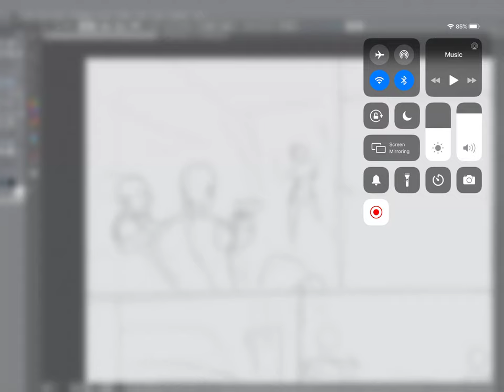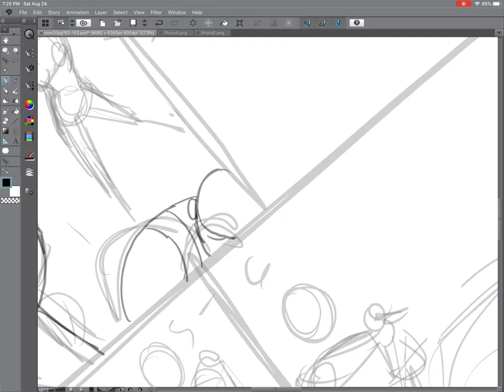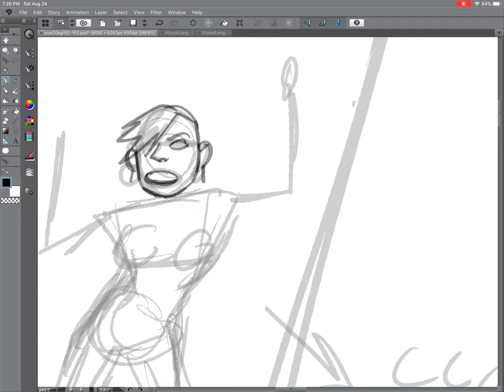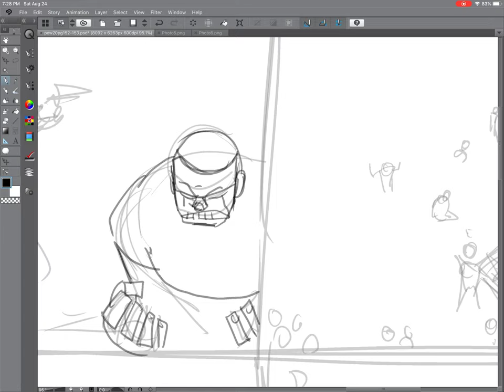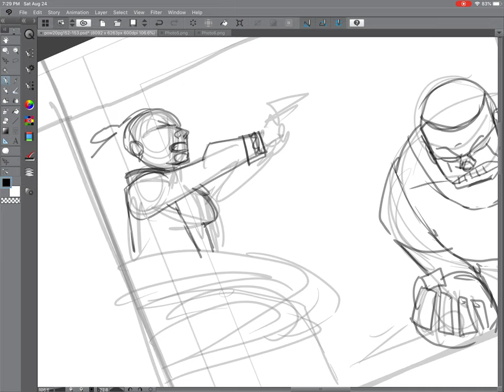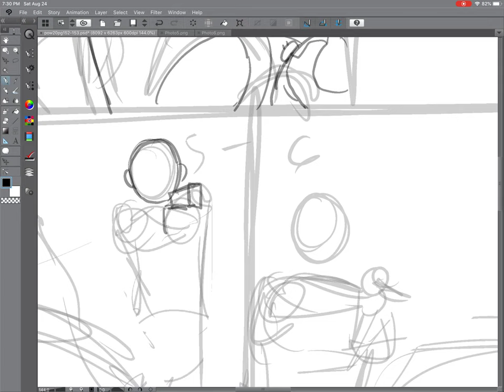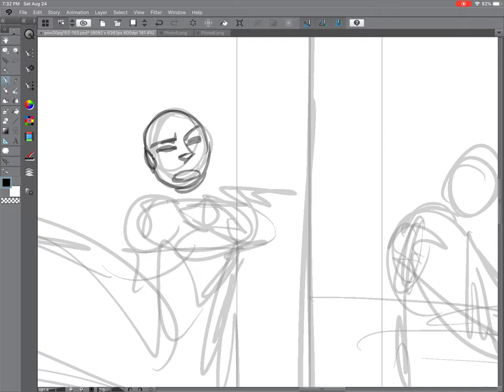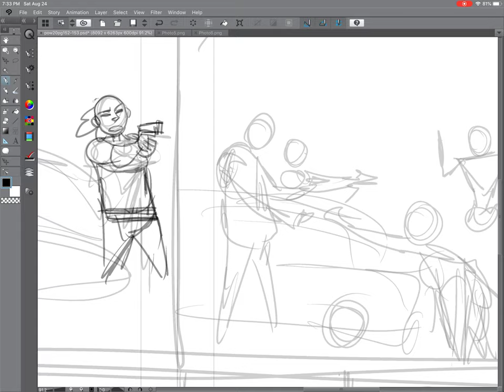slowly building up pencils from loose breakdowns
Some pages are easy- do a rough layout, then light pencils. Others like this one, will require several layers of pencils, sort of building it up as I go along. Not that the page is that hard, but sometimes my creative energy isn't there and I just need to take more time. So next time you are struggling, don't be hard on yourself, we all struggle with art!
drawn and recorded from my lil Ipad pro
 M!